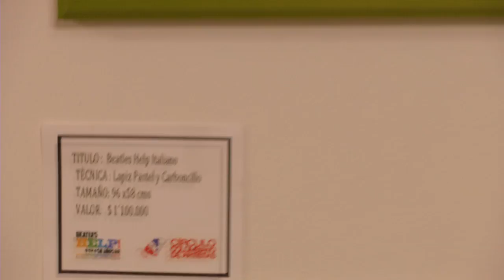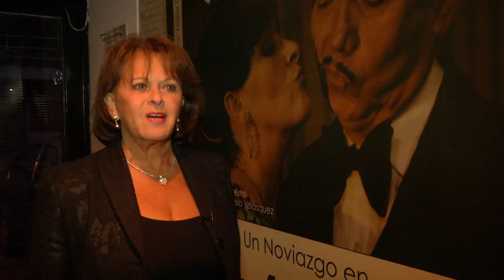Circulo colombiano de actores, un lugar de encuentro y apoyo para los artistas del país.